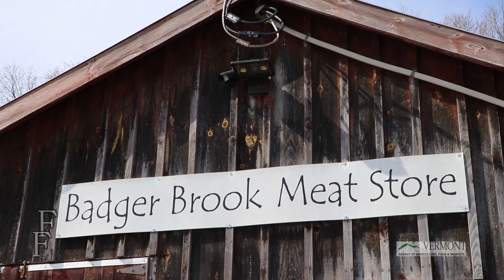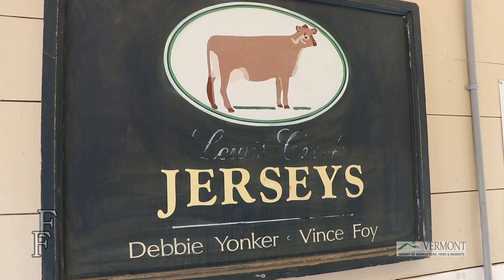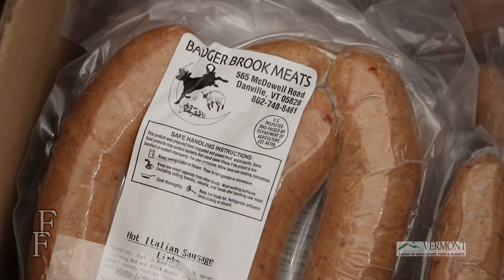May 2018 Fantastic Farmer Vince Foy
What's a Fantastic Farmer??

We all know one, even if we don’t know their name.  Somehow we’ve all benefited from their efforts.  In some way, they improve and enhance our lives.  Hidden away in the depths of the local grocery or farm stand; maybe in your salad; perhaps on top of your pancakes or in a slice of cheese on your sandwich, a Vermont farmer has touched your life today.

At the Vermont Agency of Agriculture, Food & Markets, our mission is to support farmers in their efforts to grow, cultivate, and deliver their products to the consumer, in a way that respects the heritage, culture, and environmental stewardship that our farmers and farming community strive for every day.  In fulfilling that mission, we meet many fantastic people.  Vermonters who have farmed family land for decades, and farmers growing new businesses to meet the demand for new products.  The milk you drink, the cheese you melt, the corn you call sweet; all may have come from a Vermont farmer working hard to deliver you a great agriculture product while protecting the Vermont we all hold dear.

Got a name?  Know a great farming family?  Well if you do, we want to know about it!  The Agriculture Agency is hoping to produce a Facebook recognition of Vermont’s Fantastic Farmers, nominated by you!  In a time when the news can be negative and gloomy, the Agency wants to make sure we tell the positive stories that highlight Vermont’s agriculture community.  We hope you will send us a name and a short story describing why you think they should be highlighted as a Vermont Fantastic Farmer.  If they agree to be profiled, our communications team would then visit the farm with Secretary Anson Tebbetts, to shoot an interview and capture video of the farmer and farm in action.  If this catches on, we’ll produce a Fantastic Farmer video, hopefully once a month, to tell the stories that aren’t being told about our state’s Fantastic Farmers and to relate to all Vermonters how our farmers are working for all of us.  We’ll make sure folks know why their pancakes taste so good, their Thanksgiving turkey is so juicy, and their glass of milk goes so well with their slice of apple pie!

Please send your nominations to Communication Director Scott Waterman at or feel free to visit our Facebook page, like our page and send us your nomination there!